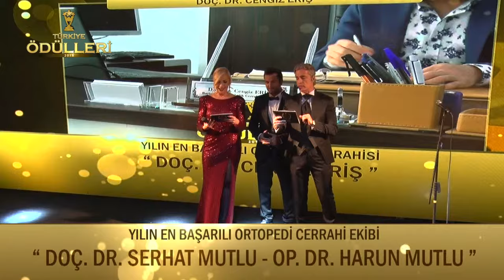Doç Dr Serhat Mutlu - Op Dr Harun Mutlu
Türkiye Ödülleri 2019 Ödül Töreni Görkemli Bir Açılışla Gerçekleşti. Ata Çağlayan'ın Organizasyonluğunda Gerçekleşmiş Olup Koordinatörlüğünü'de Enes Furkan Bilgiçli Ve Kader Çağlayan'ın yaptığı gecede "YILIN EN BAŞARILI ORTOPEDİ CERRAHI EKİBİ" "DOÇ.DR.SERHAT MUTLU-OP DR.HARUN MUTLU " seçildi.